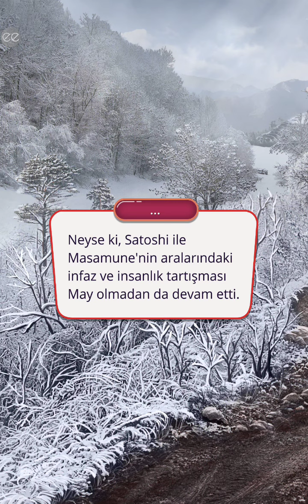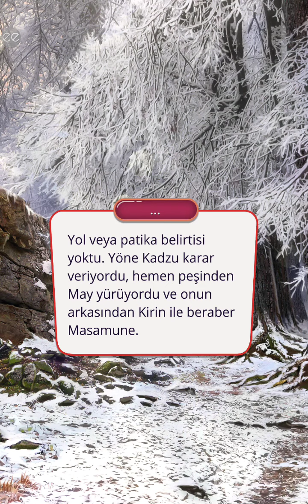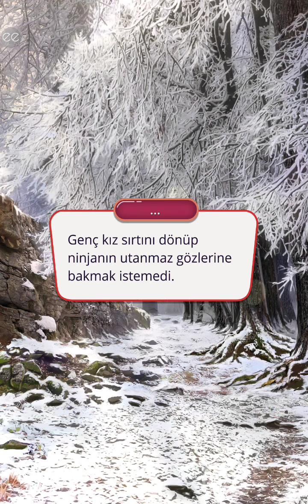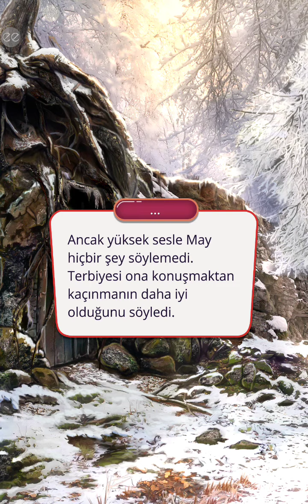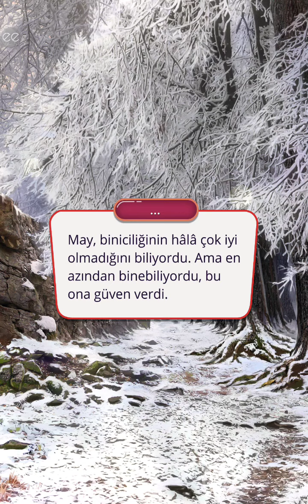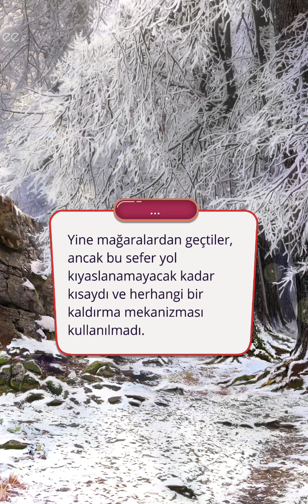🎎Kadzu Rotası: Söğüt Ağacı Efsanesi 2. Sezon 3. Bölüm [Romantizm Klübü]